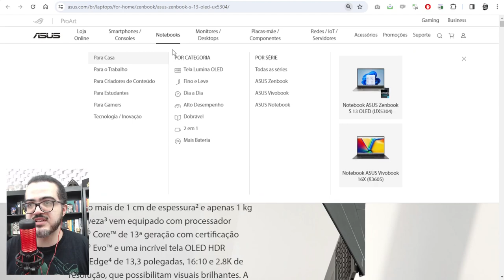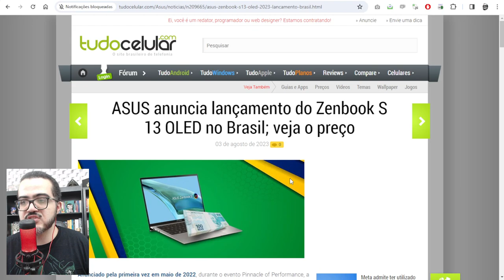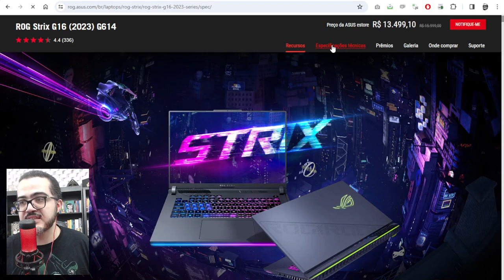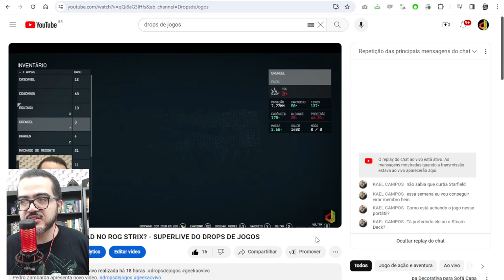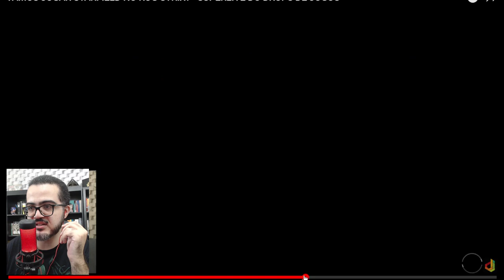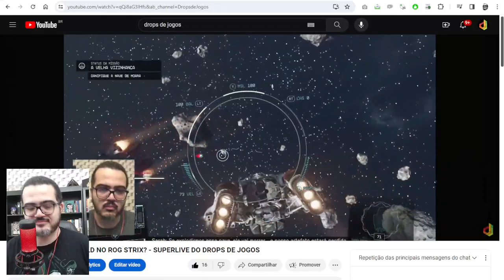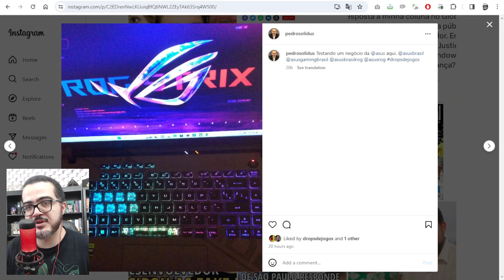Estou testando NOTEBOOKS GAMERS com um JOGO SENSACIONAL